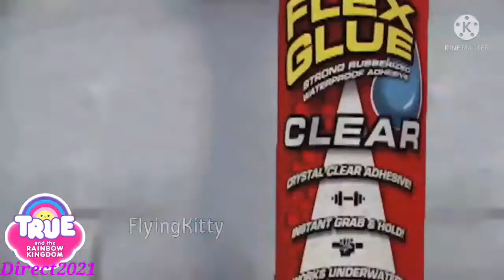YTP: Phil Swift Can't Feel His Legs Again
Phil crap's himself for a long time ago that he took his big holey cow ever to take in phil swift's big ass

Sounds/Videos used in this video:
FlyingKitty: Phil Swift Has A Mental Breakdown 2
GamingSoundEffects: Audience Laughing Sound Effects